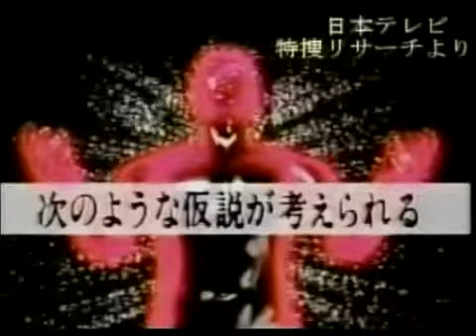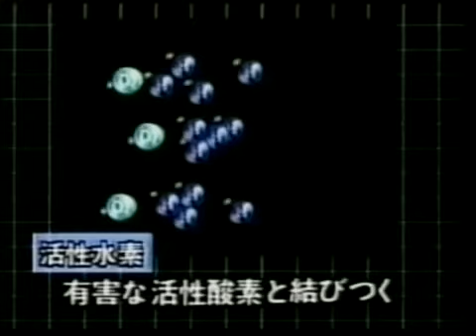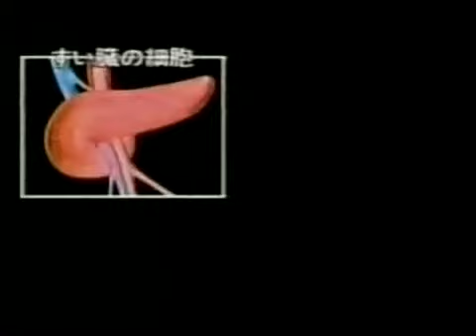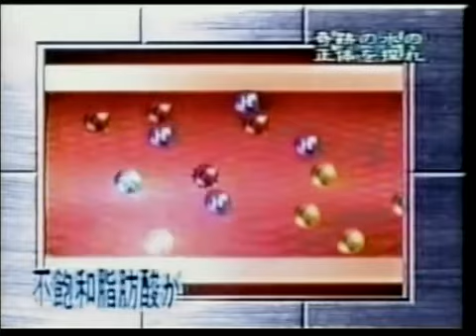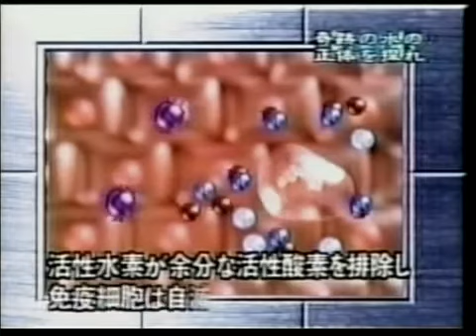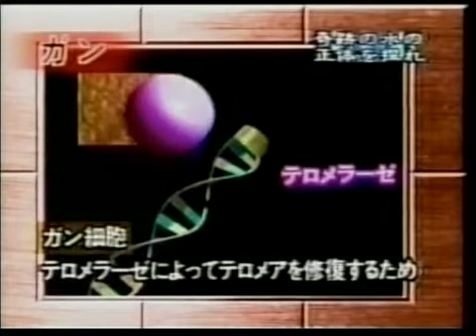あらゆる病気を水素が治す！驚きの効果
活性酸素の研究